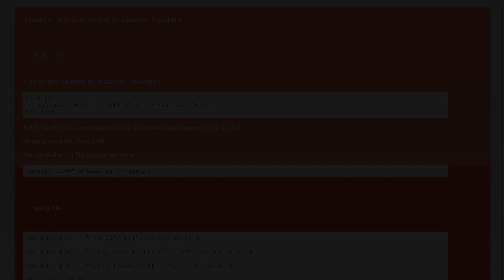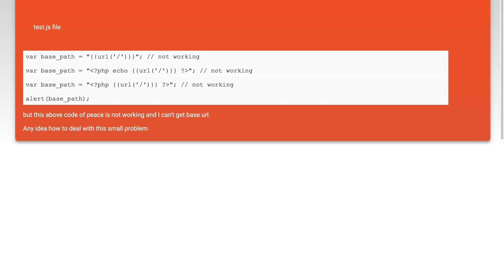Laravel - get base path in .js file not in blade template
laravel-5: Laravel - get base path in .js file not in blade template

Related to: laravel-5, laravel-5.3, laravel-blade